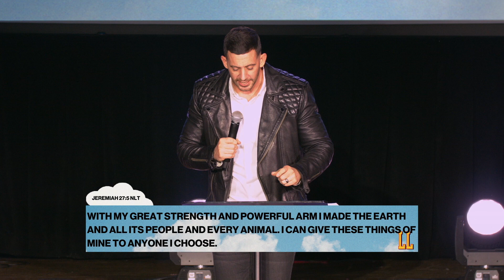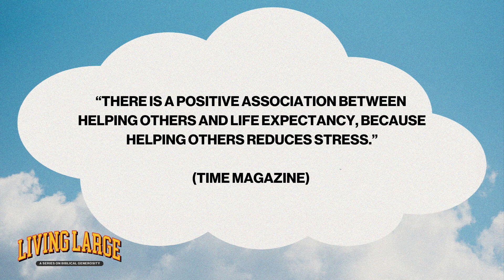It's All About The Heart